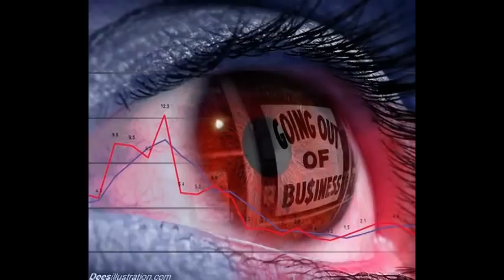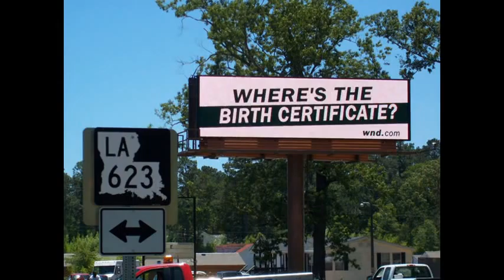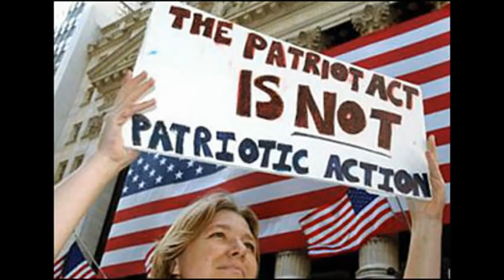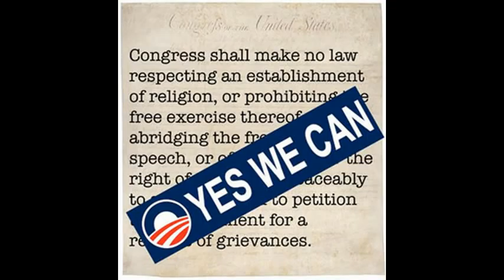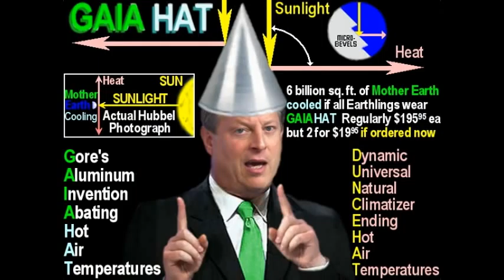Deagle 2014/06/05 - TIM ALEXANDER - solo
HOUR THREE  - TIM ALEXANDER